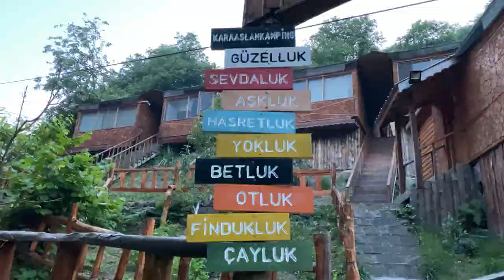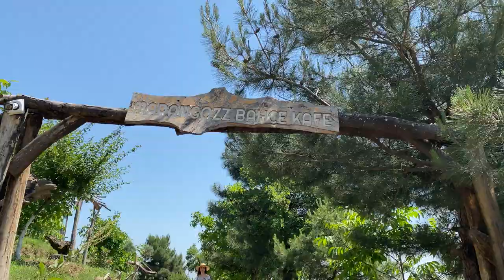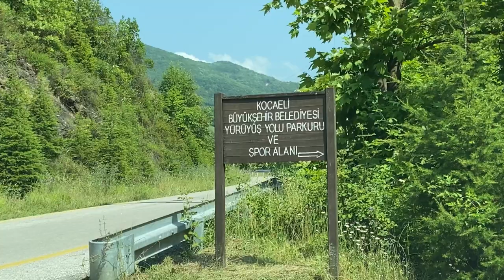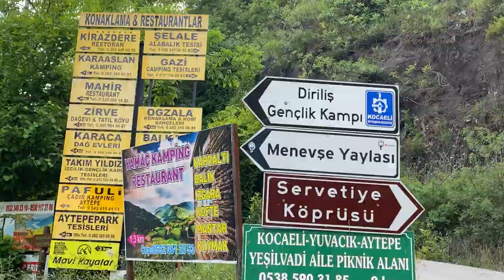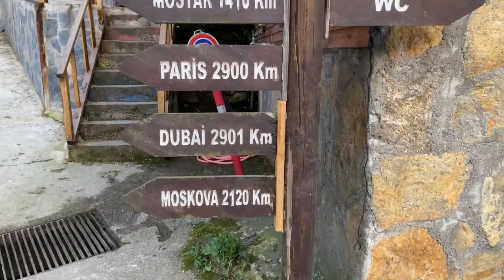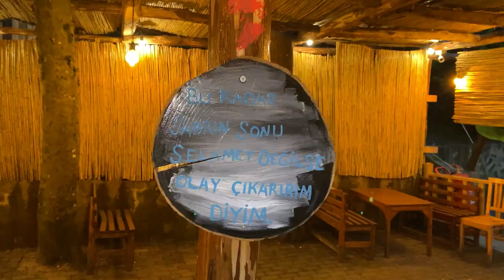GÜNÜBİRLİK YUVACIK GEZİSİ I KOCAELİ'DE RİZE'Yİ YAŞAMAK I İLK VLOG 🍀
Herkese MERHABA!
Yasakların kalkmasıyla beraber aylardır eve hapsolan biz soluğu İstanbul'a 1,5 saat mesafedeki Yuvacık barajında aldık.
Yuvacık barajı ve çevresini gezmeyi uzun zamandır planlıyorduk.
Burası doğayla baş başa kalabileceğiniz, keyifli zaman geçirebileceğiniz ve sakinliğiyle sizi kendisine hayran bırakan bir yer. 🌻🌲
Burada sizin için çok güzel manzara videoları çektim ve uğradığım yerleri sizin için detaylı anlatmaya çalıştım.
Umarım günübirlik Yuvacık gezimi beğenirsiniz...

Lütfen benim için çok önemli olan fikirlerinizi ve önerilerinizi yorum olarak aşağıya bırakmayı unutmayın.

İyi seyirler ❤️

📌Gezimiz sırasında hava güneşli ve çok sıcaktı.
Yola çıkmadan önce yanınıza muhakkak güneş kreminizi almanızı ve rahat bir kombin seçmenizi öneririm.
Ben bu gezimizde yanımda Bioderma'nın Photoderm Max Aquafluide SPF 50 kremini yanıma almıştım ve çok memnun kaldım.